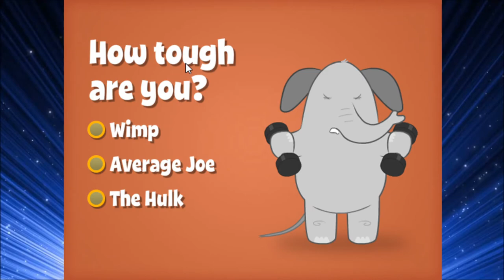Flashpoint Gameplay #2 | "Elephants Never Forget!" Memory Game by PETA Kids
Edited to 10 minutes. I don't know why this was made for kids, it features images of elephant abuse. Really PETA?

I cover games that are currently playable on Flashpoint 7.1, as well as Kahvibreak 1.3, for 10 minutes per game. I am uploading these for archival purposes.